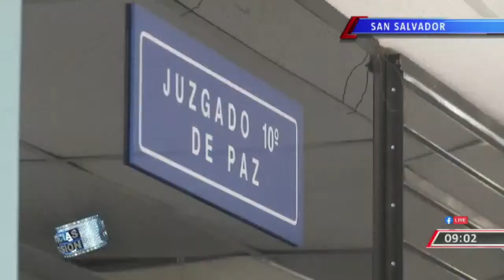Audiencia inicial contra Ernesto Muyshondt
Nuestra periodista @fiorentinatcs estuvo presente en el Centro Judicial Isidro Menéndez para conocer todos los detalles acerca de la audiencia en contra del ex alcalde de San Salvador, @emuyshondt